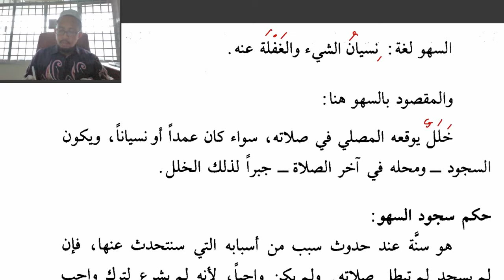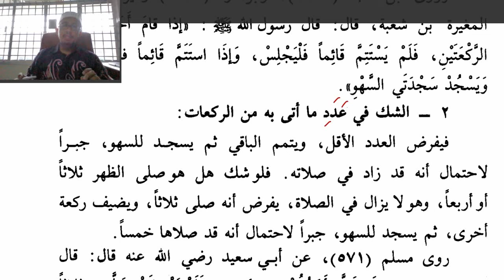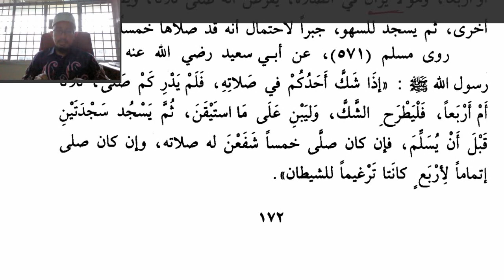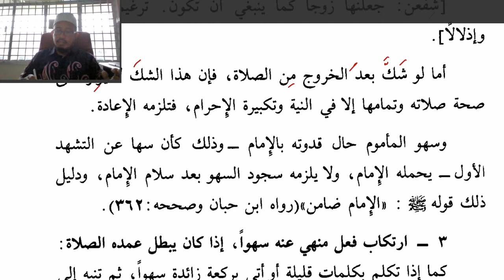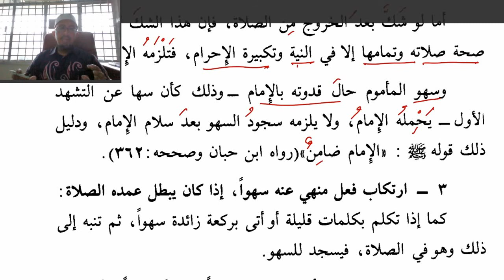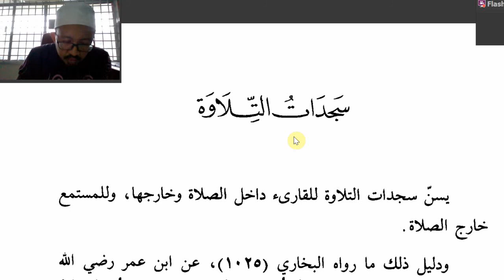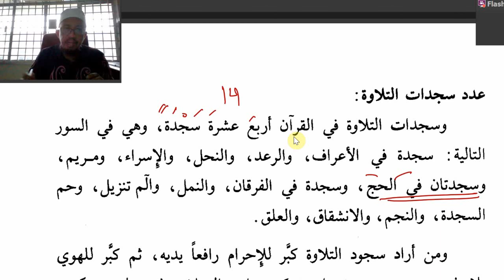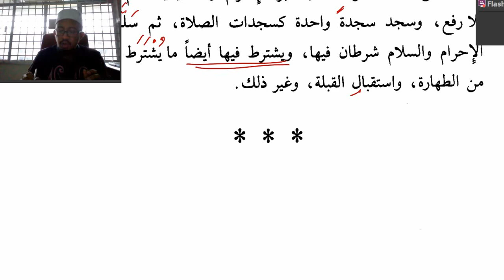Sujud sahwi & tilawah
Fiqh Ibadat